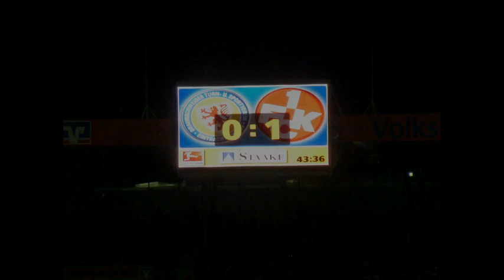Eintracht Braunschweig vs 1.FC Kaiserslautern - Saison 2012/2013 - Impressionen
Hier ein Kurzvideo zum 2.Ligaspiel zwischen Eintracht Braunschweig und Kaiserslautern. Gefilmt wie immer aus Block 8.

Tore:
0:1 Mitchell Weiser (44.)
1:1 Domi Kumbela (76.)

Zuschauer 20.630